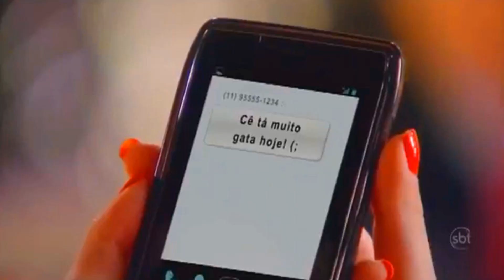Chiquititas - Beto e Clarita (Berita)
Um vídeo sobre meu casal favorito... Para sempre Bertia!